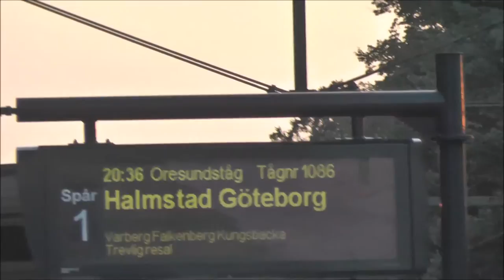(2015) Short Trainspotting @ Båstad Old Railway Station